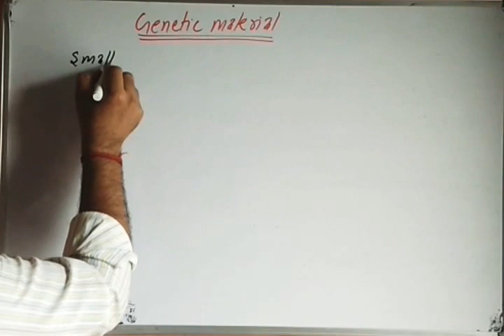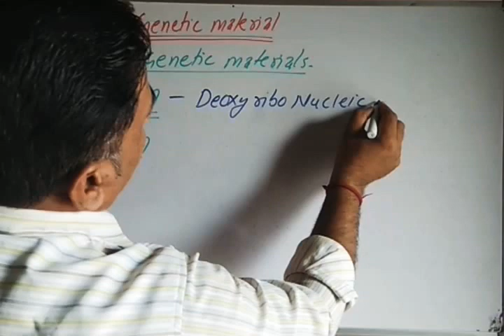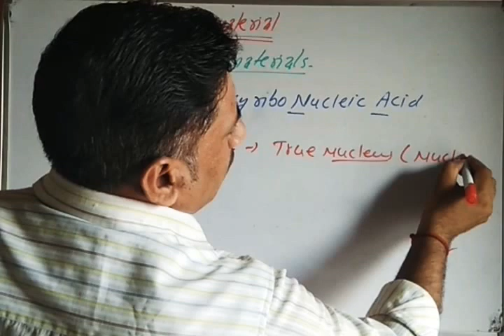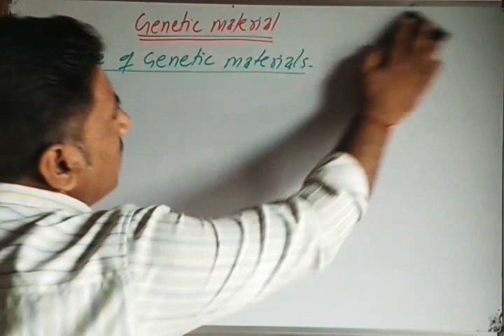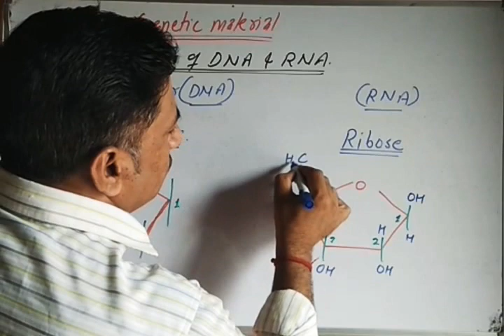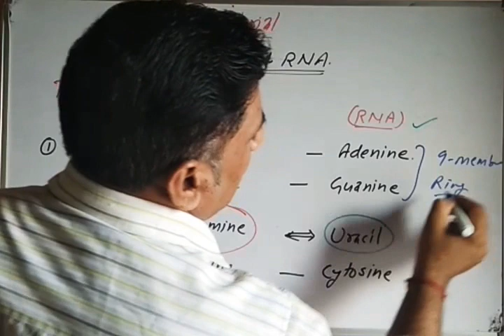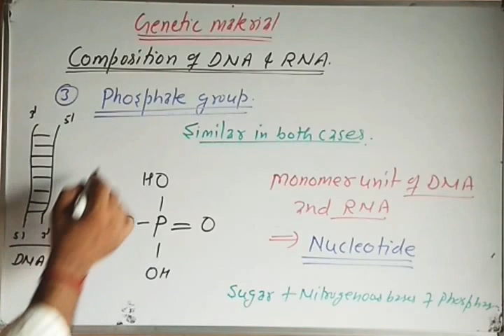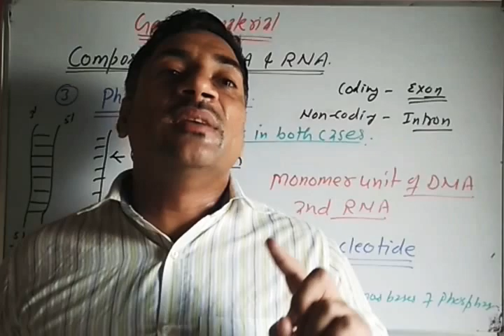GENETIC MATERIAL class 10th biology